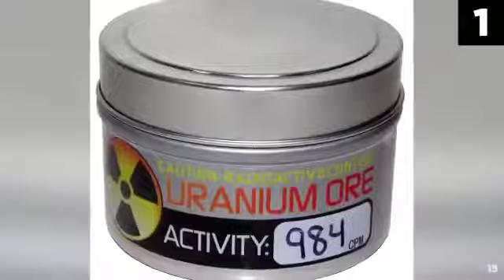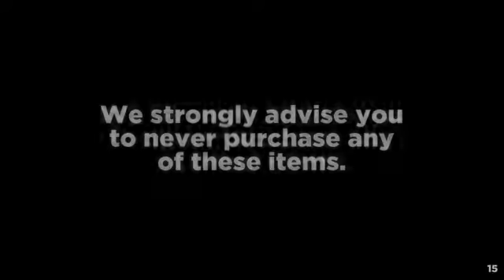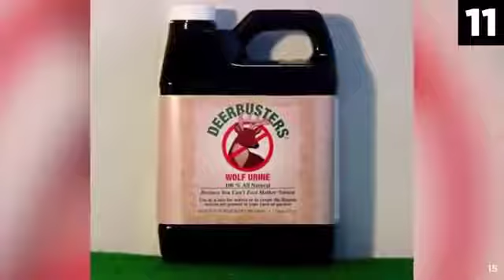something I found on the out of context castle dedede discord voice chat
because I can't pay for nitro